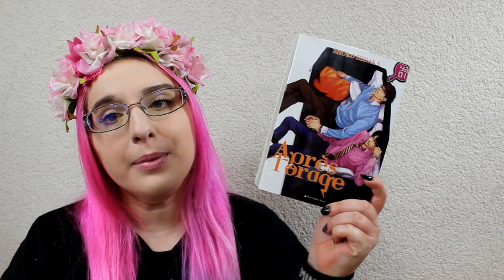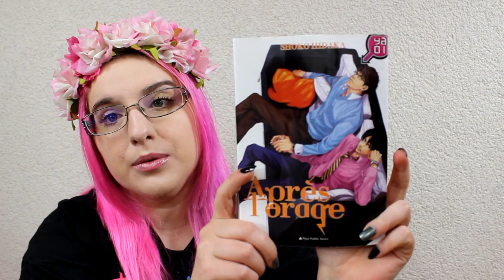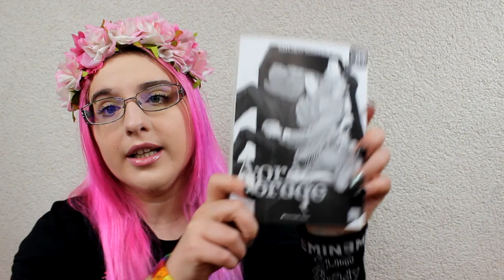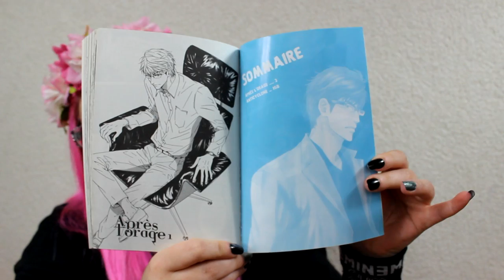[Bilan Manga] Après l'orage (Yaoi//éditions Taifu comics)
♡ Hibi :
♥ kik. : HibikiPandi
♥ SNUPPS : HibiYume
♥ Periscope : HibiYume
♥ Fyuse : hibiyume

Boîte Postale :
Hibiki YUME
 BP 10002
 17360 saint Aigulin